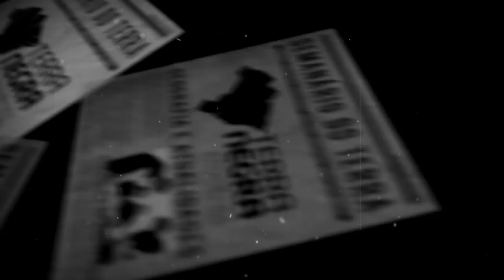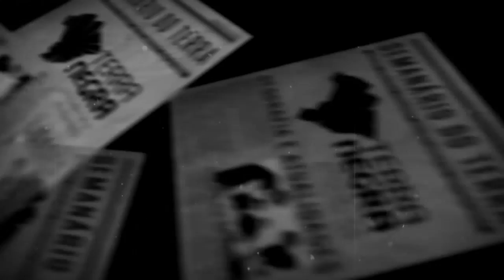Marielle! Reino Unido vs Rússia! - #05 - 02/03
BRASIL

Marielle Franco, vereadora do PSOL, é assassinada no centro do Rio após evento com ativistas negras
Contrária à intervenção federal, a política havia criticado dias antes ação da PM em Acari.
Vereadora e seu motorista foram mortos no Estácio, na região central do capital fluminense.

"Sou fruto do pré-vestibular comunitário", disse Marielle Franco para lembrar quando anos atrás se engajou num cursinho no complexo da Maré,

BRASIL

DIA 21/03 – Dia Internacional da Síndrome de Down

Professora com Down rebate crítica de desembargadora que publicou fake news sobre Marielle: 'Quem discrimina é criminoso'
Desembargadora Marília Castro Neves, do RJ, postou críticas a professores com síndrome de Down. Ela é a mesma que divulgou informações falsas sobre a vereadora Marielle Franco.

"Ouço que o Brasil é o primeiro em alguma coisa!!! Apuro os ouvidos e ouço a pérola: o Brasil é o primeiro país a ter uma professora portadora de síndrome de Down!!! Poxa, pensei, legal, são os programas de inclusão social... Aí me perguntei: o que será que essa professora ensina a quem? Esperem um momento que eu fui ali me matar e já volto, tá?", escreveu a desembargadora em sua conta no Facebook.

"Não quero bater boca com você! Só quero dizer que tenho síndrome de Down e sou professora auxiliar de crianças em uma escola de Natal (RN)", começa a carte de Débora.
"(...) Eu ensino muitas coisas para as crianças. A principal é que elas sejam educadas, tenham respeito pelas outras, aceitem as diferenças de cada uma, ajudem a quem precisa mais. (...) O que eu acho mais importante de tudo isso é ensinar a incluir as crianças e todo mundo pra acabar com o preconceito porque é crime. Quem discrimina é criminoso", escreveu a professora.